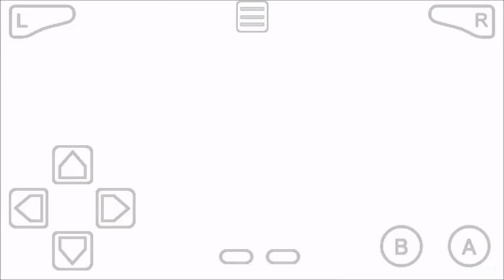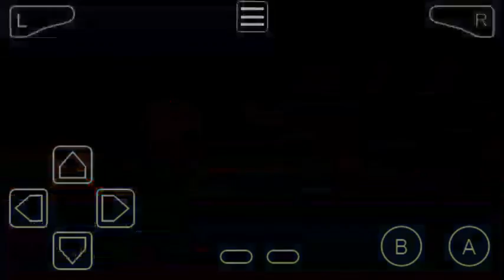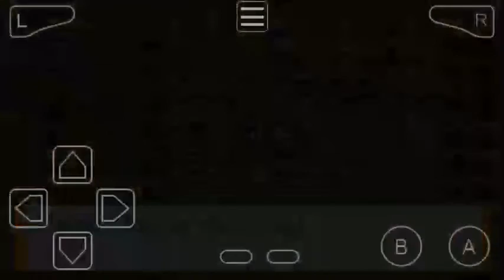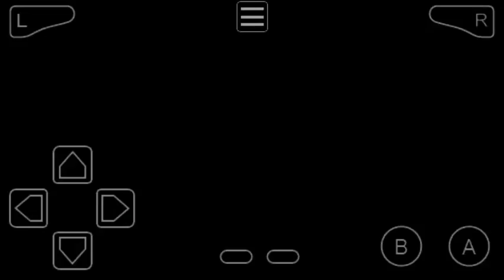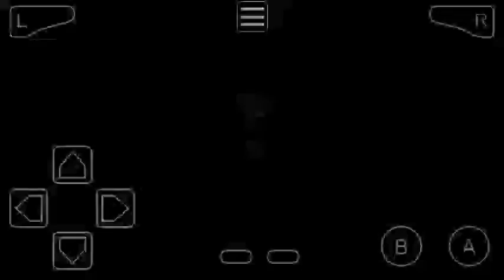Pokemon Liquid Crystal Episode 22 Ecruteak City Route 42 Mt. Mortar Got Red shard & Mahogany Town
HM Moves
HM01 Cut
👉 Got In Episode 13
HM02
HM03 Surf
👉 Got In Episode 21
HM04
HM05 Flash
👉Got In Episode 05
HM06 Rock Smash
👉Got In Episode 19

Badges Earned 🎒
1) Zephyr Badge Completed
👉In Episode 06
2) Hive Badge Completed
👉In Episode 12
3) Plain Badge Form Whitney

Reached Towns & City
👉New Bark Town 🏃
👉Cherrygrove City 🏃
👉Violet City 🏃
👉Azalea Town 🏃
👉Goldenrod City🏃
👉Ecruteak City 🏃
👉 Mahogany Town 🏃

Reached Route & Cave
👉Route 29 🏃
👉Route 30 🏃
👉Route 31 🏃
👉Route 32 🏃
👉Union Cave 🏃
👉Route 34 🏃
👉Route 35 🏃
👉Route 36 🏃

Reached Tower & Museum
👉Sprout Tower 🏃
👉Radio Tower 🏃

Reached Forest & Well
👉Slowpoke Well 🏃
👉ilex Forest 🏃

Reached Extra
👉Ruins Of Alph 🏃
👉Egg Day Care Man🏃
👉Cleffa Egg Hatched
👉Stat Corner 🏃
👉National Park 🏃
👉Team Saturn
👉Got Everstone In Lab
👉Reached Mt. Mortar🏃
👉Got Red Shard

Important Notes
1) Defeated Team Rocket In Slowpoke Well At Azalea Town
2) Got Bicycle In Goldenrod City
👉In Episode 15
3) Science Center
👉In Episode 15
4) Dept. Store
👉In Episode 15
5) Game Corner
👉In Episode 15
6) SquirtBottle
👉In Episode 19
7) Defeated Team Saturn
👉In Episode 20
8) Defeated Kimono Girls

Walkthrough
Playthrough

Our G+ Community
PokeFan World